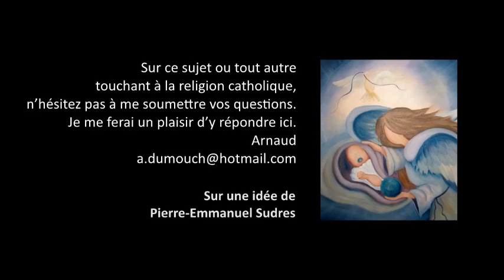Discernement 15- Le voyage dans l'astral est-il possible ? Premiers pas catholiques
Premiers pas catholiques, Discernement 15- Le voyage dans l'astral est-il possible ? (3 mn)